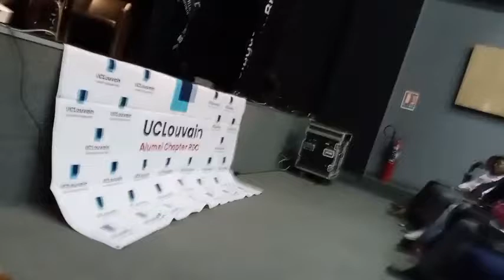Intervention d'un entrepreneur congolais